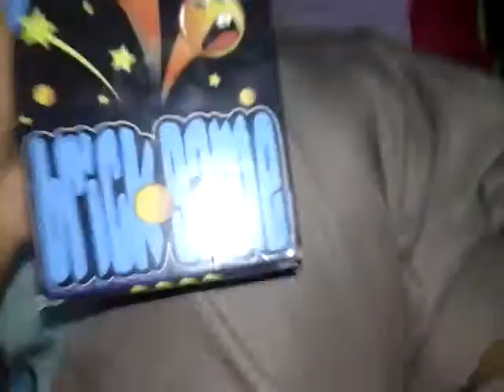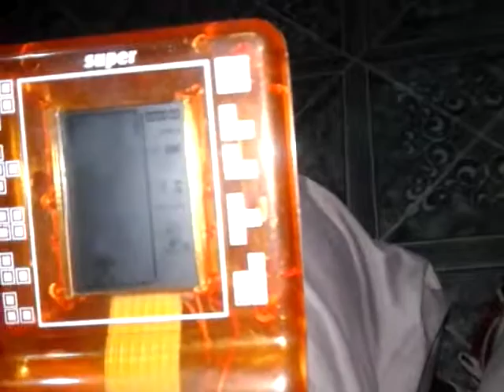exbox me lo compraron y un juego que me regalaron en johan¡¡¡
exbox es una grande 500 bulgares arriba
el juego 250 bulgares arriba